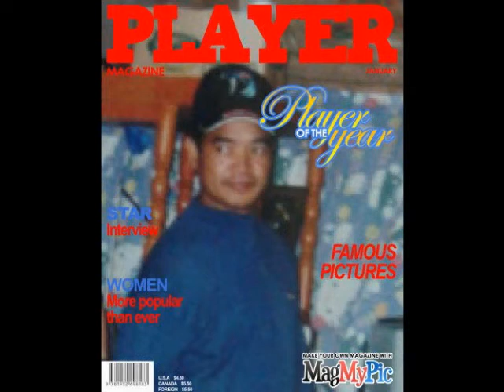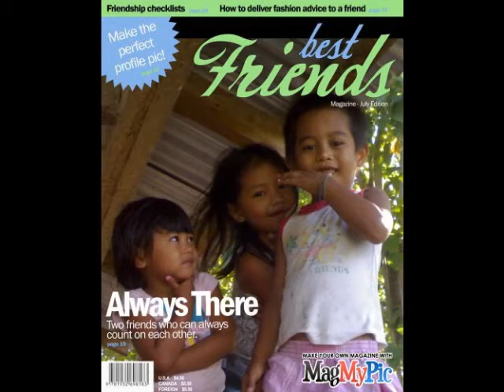San Inta Nankadkaduaan, Igorot